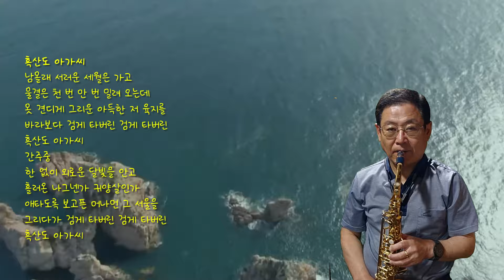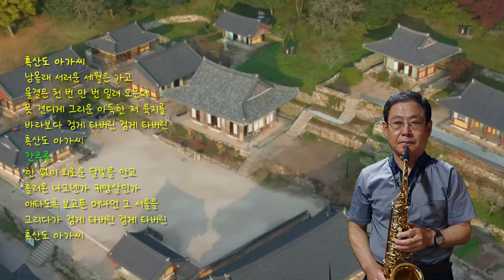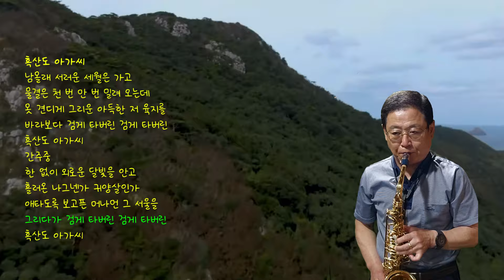색소폰 연주 흑산도 아가씨(원곡: 이미자)